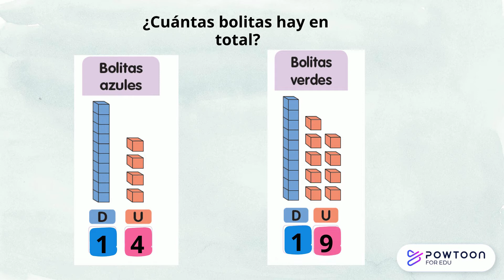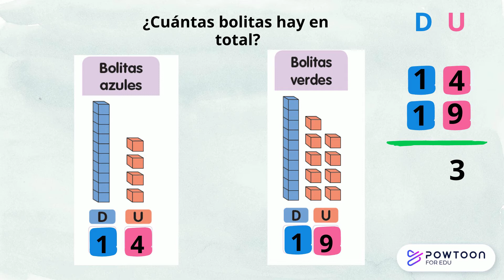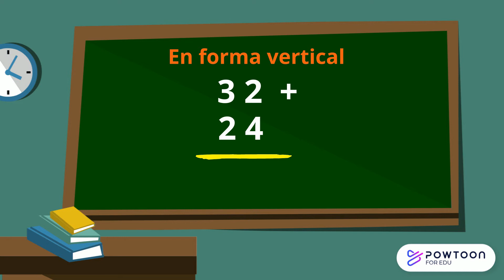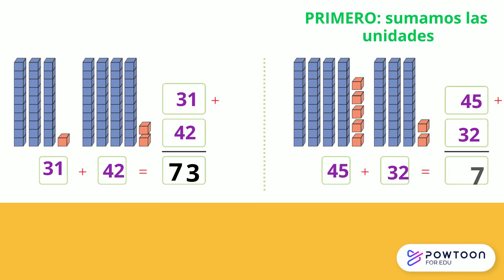Suma con números hasta 99